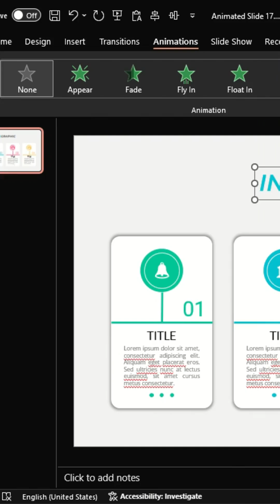Circle Connector Infographic in PowerPoint | Easy Animated Design Tutorial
Create a clean and modern circle-connected infographic using only built-in PowerPoint tools. This tutorial walks you through designing a professional layout using rounded rectangles, concentric circles, connecting lines, and animation for a dynamic visual effect.

🎯 In this video:

Learn to design layered circle blocks with connector lines.
Add soft shadows, customized colors, and icons.
Animate with Float-In and Strips effects for a polished presentation.